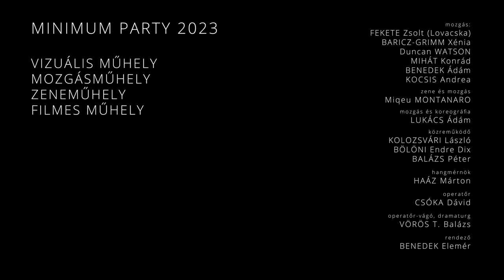ÁROKTÁNC / DRAIN DANCE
Choreography LUKÁCS ÁDÁM
Music Miquèu MONTANARO
Sound HAÁZ Márton
Picture CSÓKA Dávid
Film/Dramaturge VÖRÖS T. Balázs
Concept/Director BENEDEK Elemér

Move
BARICZ-GRIMM Xénia
BENEDEK Ádám
FEKETE Zsolt (Lovacska)
LUKÁCS Ádám
KOCSIS Andrea
MIHAT Konrád
Miquèu MONTANARO
Duncan WATSON

THANKS
BALÁZS Péter
BÖLÖNI Endre Dix
KOLOZSVÁRI László

XXVII. Minimum party alkotótábor
2023. július 26 – augusztus 6. Kászonaltíz községben, a Tiszás patak tövénél
Vizuális műhely
Mozgásműhely
Zeneműhely
Filmes műhely